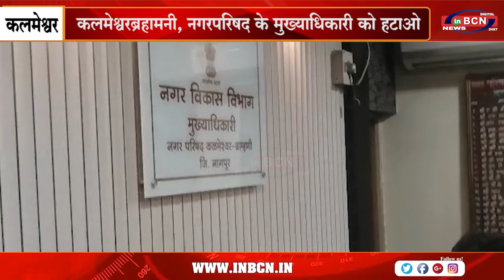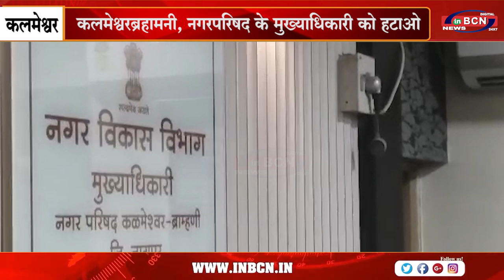कलमेश्वरब्रहामनी, नगरपरिषद के मुख्याधिकारी को हटाओ .........INBCN NEWS